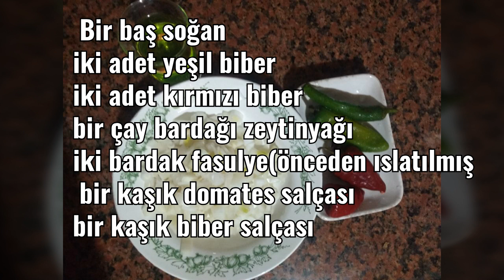Etli kuru fasulye 😋😋 miss